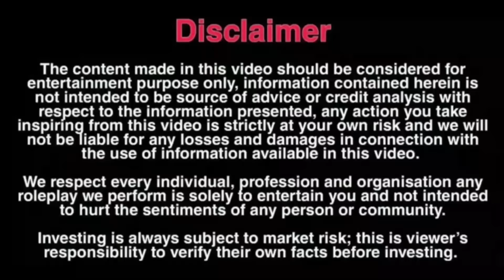Apni Bhen Ko Manali Bhej Raha Tha Apne Dost Ke Sath | Sonu Choudhary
sonu